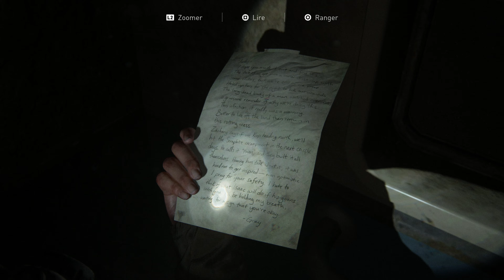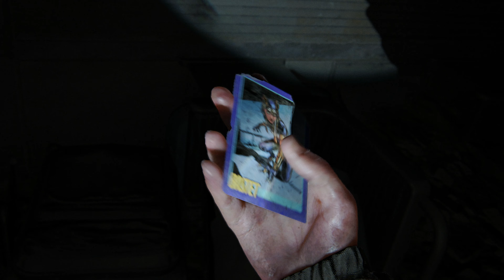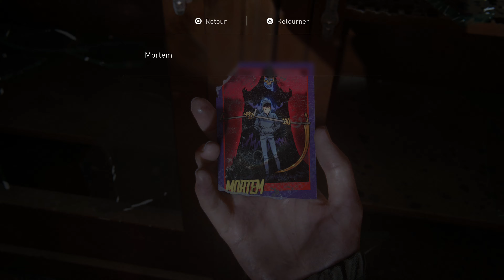The Last of Us Part ll - Les Puants - Let's Play FR Episode 11 Sans Commentaires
Yep tout le monde voici mon gameplay fr de The Last of Us 2  en 4k sur ps4 pro et j'ai choisi la difficulté survivant ;)